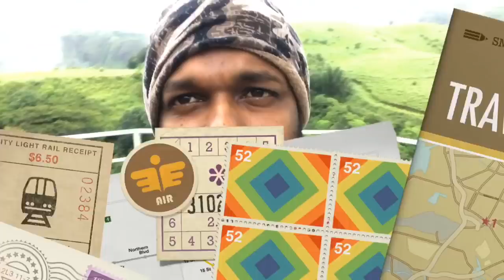Mallu Traveler ,Request your instructions to make a successful road trip to Kashmir from Kerala.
Hello Friends,

Mallu Traveler is a famous youtuber ,he has done solo ride to kashmir on a scooter. Many of us are planning  solo ride to the paradise Kashmir.
With this video i request Mallu traveler to share his thoughts,expenses & guidance for a successful travel from kerala to kashmir which is around 6000+